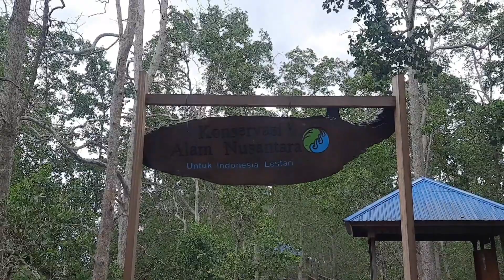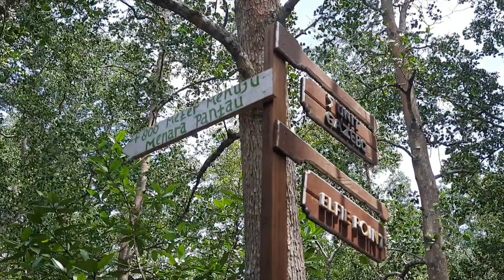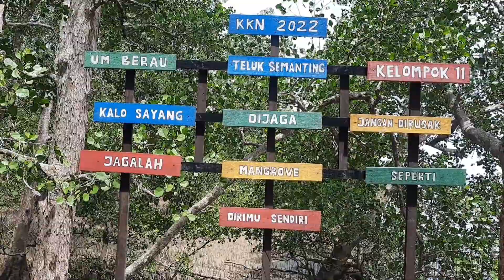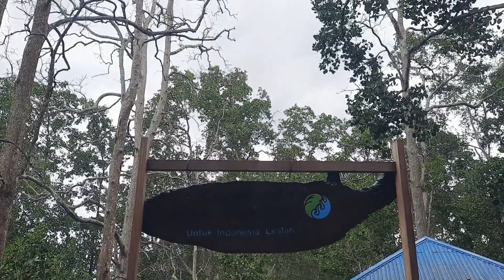PART 1||MANGROVE TELUK SEMANTING-Zona Glamping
Mangrove Teluk Semanting
Fasilitas tersedia untuk pengunjung yang ingin Glamping maupun camping, tersedia disini dan lengkap. Cukup 600rb sudah bisa menginap dengan suasana alam serta mengunjungi Sungai Ulingan yang terkenal jernih dan bersih.
Lokasi masih berada di Wilayah Berau Kalimantan Timur.